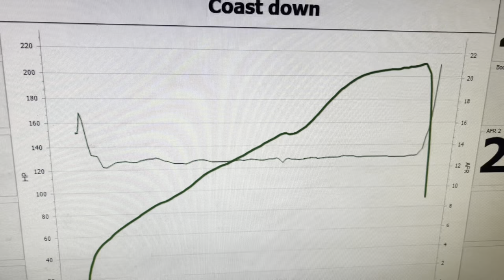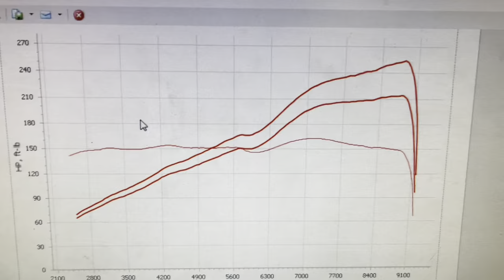Honda Civic Stage 3 Skunk 2 Cam: TUNED for Serious Power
Tuning on the Dyno here at Dynodaze starts at £250 plus Vat
Link for Cams:-

Full address:-
Dynodaze Ltd
Unit A3 Greenwood Court
Veasey Close
Nuneaton
CV11 6RT